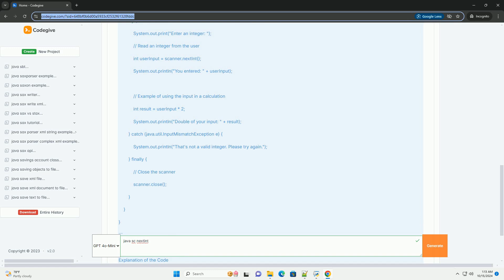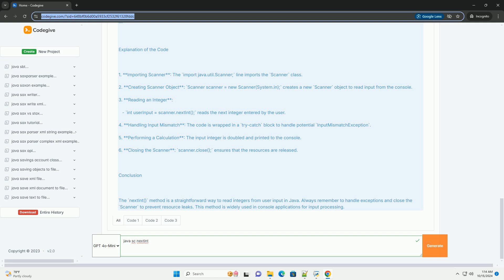java sc nextint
sure! the `nextint()` method in java is part of the `scanner` class, which is commonly used for reading input from various sources, including keyboard input. the `nextint()` method specifically reads the next integer value from the input.

### overview of `nextint()`

1. **importing the scanner class**: before using `scanner`, you need to import it from the `java.util` package.
2. **creating a scanner object**: you instantiate a `scanner` object that takes an `inputstream` as a parameter. for keyboard input, you use `system.in`.
3. **using `nextint()`**: call the `nextint()` method to read an integer value from the input.

### key points

- **input validation**: if the input is not an integer, `nextint()` will throw an `inputmismatchexception`. it’s important to handle such exceptions to avoid crashing the program.
- **clearing the buffer**: after reading an integer, if you need to read a string or another type, you might need to clear the buffer using `nextline()`.
- **closing the scanner**: always close the `scanner` when done to free system resources.

### example code

1. **importing scanner**: the `import java.util.scanner;` line imports the `scanner` class.
2. **creating scanner object**: `scanner scanner = new scanner(system.in);` creates a new `scanner` object to read input from the console.
3. **reading an integer**:
   - `int userinput = scanner.nextint();` reads the next integer entered by the user.
4. **handling input mismatch**: the code is wrapped in a `try-catch` block to handle potential `inputmismatchexception`.
5. **performing a calculation**: the input integer is doubled and printed to the console.
6. **closing the scanner**: `scanner.close();` ensures that the resources are released.

### conclusion

the `nextint()` method is a straightforward way to read integers from user input in java. always remember to handle exceptions and close the `scanner` to pr ...

python javascript
python javatpoint
python javascript library

python javascript
python javatpoint
python javascript library
python java
python javadoc
python javalang
python java interop
python javascript parser
why nextline after nextint
in.nextint() meaning
can we use nextline after nextint
python random nextint
can't use nextline after nextint
python nextint
python script
python scikit learn